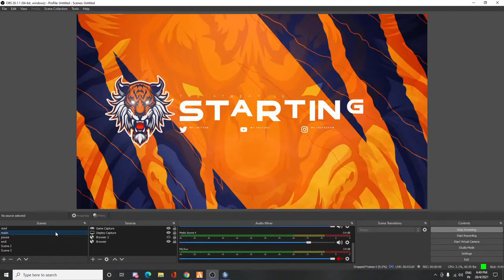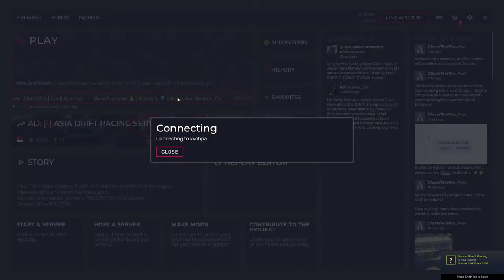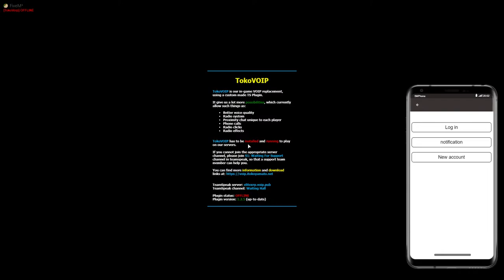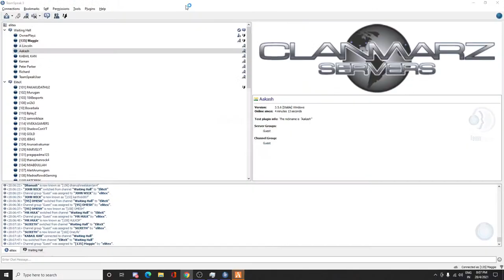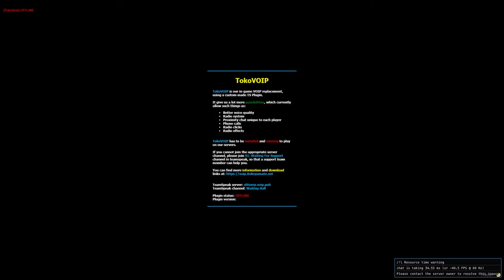Varadhan || ROAD to 400 subs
► Respect Moderators.

My PC Specs:
240HZ Acer Curved Monitor
16GB Ram